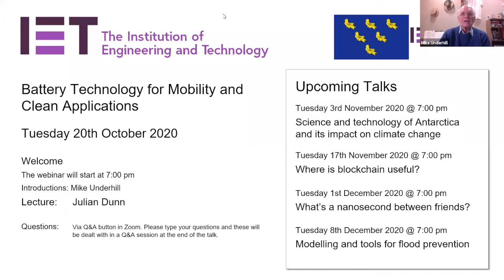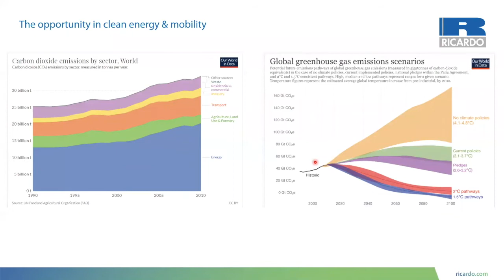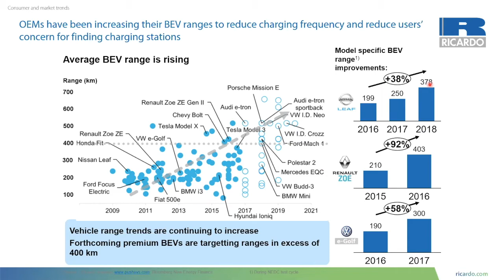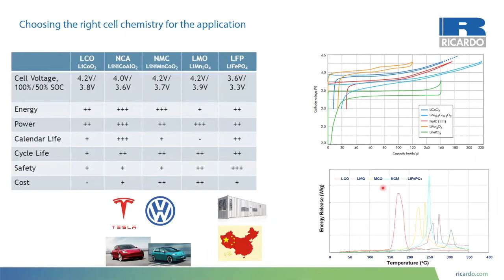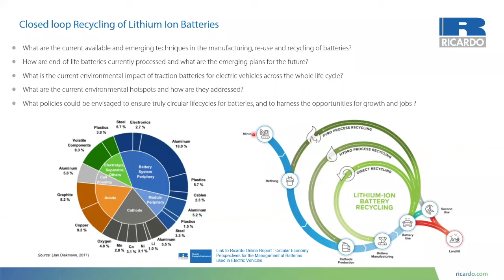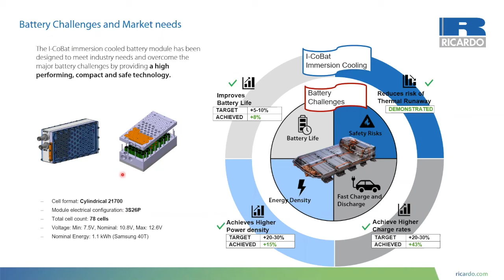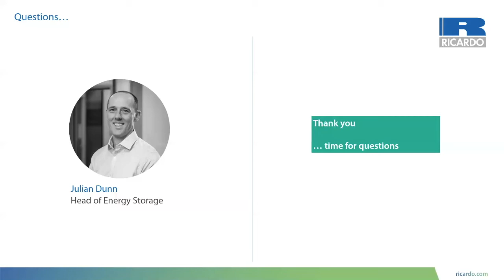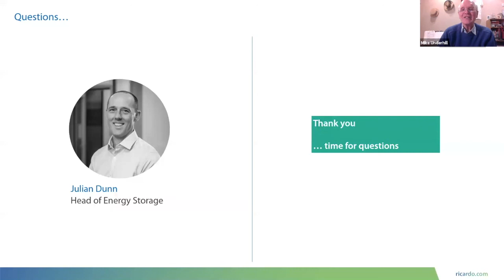Battery Technology for Mobility and Clean Applications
A talk given on Tuesday 20th October 2020 by Julian Dunn - Head of Energy Storage Ricardo Automotive and Industrial.

Our speaker addresses the technology and the issues of the subject of Battery Technology. Julian Dunn is Head of Energy Storage at Ricardo Automotive and Industrial at Leamington Spa, Warwickshire and he will speak with over 20 years experience in the area.